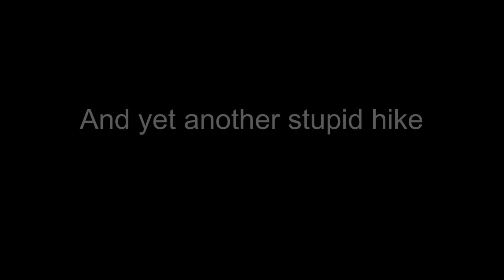Hike to the Ruby Lee Mine, Joshua Tree National Monument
A hike to the seldom, if ever, visited site of the Ruby Lee Mine in Joshua Tree National Park by Pete Carlson and Tom Mahood on March 6, 2014. We discovered there's a good reason why it hasn't been visited.